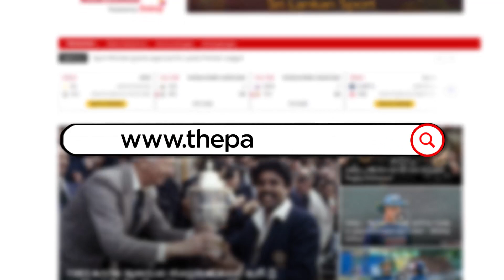Matheesha Pathirana සහ Kevin Koththigoda සමඟ Cricket Chat | Abu Dhabi T10 League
2021 අබුඩාබි T10 ක්‍රිකට් තරගාවලිය සඳහා ශ්‍රී ලංකාව නියෝජනය කරමින් සහභාගී වන ක්‍රීඩකයින් 4 දෙනා අතරින් මතීෂ පතිරණ සහ කෙවින් කොත්තිගොඩ T10 ක්‍රිකට් තරගාවලියට පෙර ඔවුන්ගේ සූදානම ගැන මෙසේ පවසා සිටියා.